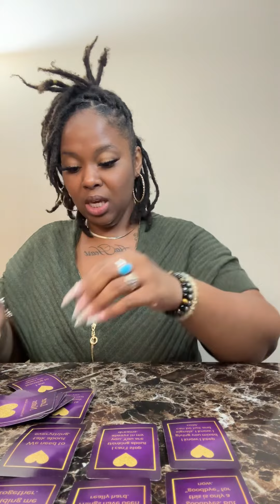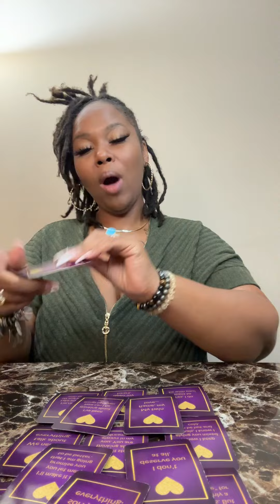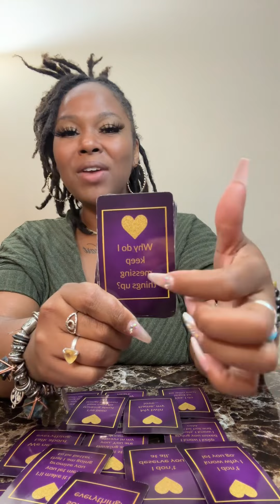Aquarius🔥I Dont Know Why I Let U Go😩I’ll Make It Up 2U If U Let Me‼️❤️Is It Too 2Late 2Fix This⁉️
💥 Money Manifestation Ritual Thursday Sept.28,2023 it Is $18.88 (5 slots available )We’re Manifesting NEW Assets into your Life its Time For New Experiences ✨🔥This is for anyone looking to increase their finances & abundance (new job, new home, New Car, New Love, New Business, credit score increases, debt elimination , increase in clientele, etc also Removing any roadblocks to your money✨Once you send donation of $18.88 or More SEND NAME & DATE OF BIRTH In Subject Line Of Payment ✨

🌻Email Reading $33.33 (ask 3questions reading will be sent via emailed within 24hrs)

🌻One Question Read $22.22 (text 1question and I’l respond same day)

🔥PRODUCTS & SERVICES (shipping included in pricing)

🔥‼️Most Popular ✨Triple Protection Bracelets $30 (hematite,black Tourmaline & Tigers eye)
✨Pyrite bracelet $22- attracts abundance & success , guards afaijst negativity
✨Cytrine bracelet- $22 blocks negativity from the mind, attracts  Wealth, success & abundance

🧿evil eye bracelets $11.11
💖Rose Quartz(attracts love, self-love) $22.22
💜Amethyst(aqua birthstone, promotes healing,reduces stress, enhances intuition- $22.22                                                                        💙Blue Sodalite(heals throat chakra, stress relief,intelligence,calm) $22.22
Chakra Bracelets w/Rainbow 🌈 chakra stones $22.22

‼️✨Send Me Goodies✨(free promotion)
Jakayla’s Divine Tarot
2780 New Holt Rd
Ste. D